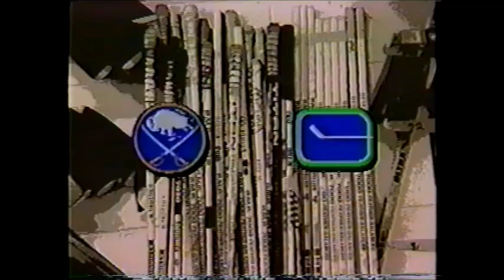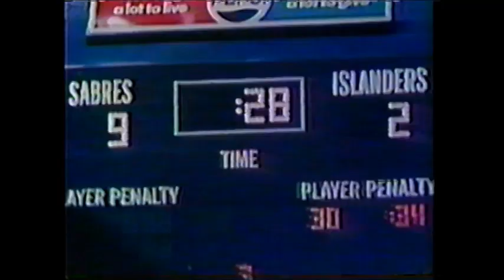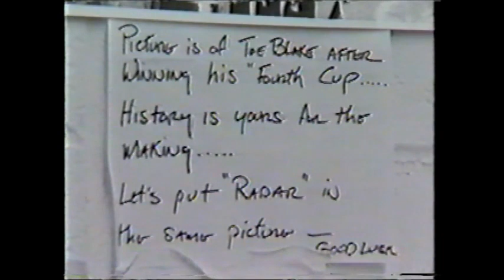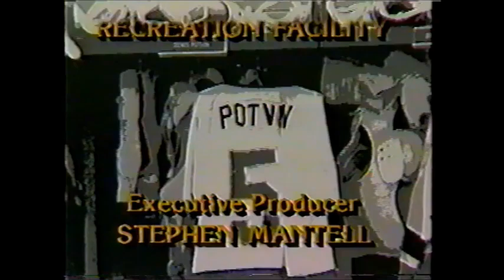Pride of the Island - New York Islanders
Pride of the Island: The New York Islanders Story

The extraordinary rise of The Islanders, from the early days to 4 consecutive Stanley Cup Championships. Rare film footage, including tapes from coach Al Arbour's personal library. behind the scenes with hockey greats-Bossy, Trottier, Potvin, Smith and more-and with the men who built the team, Bill Torrey and Al Arbour. Special musical salute, celebrating the Stanley Cup Championship Teams.